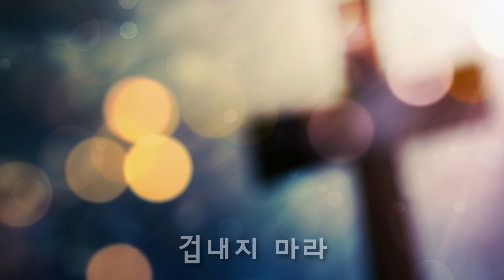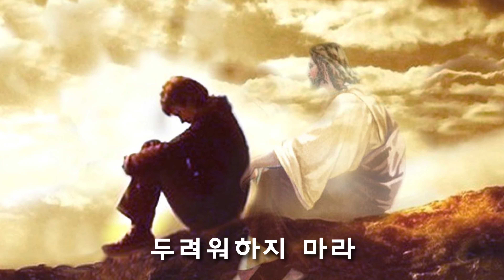나 너와 함께 있으니(글곡,편곡 이용현 신부/노래 더프레즌트) 가해, 부활 제6주일 The present 복음특송 Digital single No.165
+찬미예수님

가톨릭 생활성가 공동체 The Present가 가해 부활 제6주일(Sixth Sunday of Easter)를 맞이하여 특송, 디지탈싱글 165번째 신곡  '나 너와 함께 있으니'(글곡,편곡 이용현 신부/노래 더프레즌트)을 봉헌합니다.

[The present 복음특송 Digital single No.165]
 '나 너와 함께 있으니'

글곡,편곡 이용현 신부
노래 더프레즌트
Recorded & Mixed, Mastered by 이용현 at A&Ω Recording Studio

제목: 나 너와 함께 있으니
글: 이사41,10
곡: 이용현 신부
제작일: 2016년 3월1일
가사:
두려워하지 마라
내가 너의 하느님이니
겁내지 마라
내가 너의 힘을 북돋우고
너를 도와주리라
내 의로운 오른 팔로 너를
붙들어 주리라
두려워하지 마라
겁내지 마라